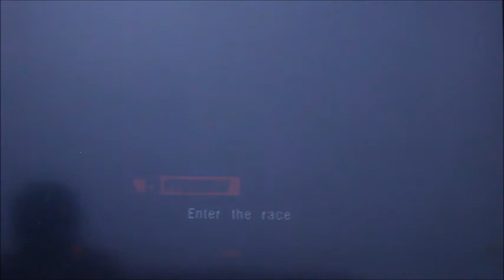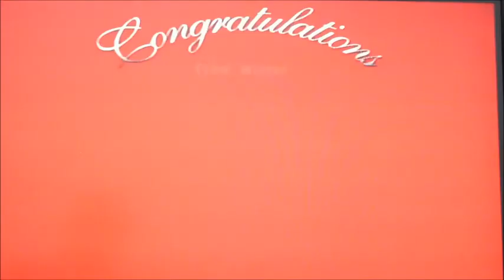Let's Play Gran Turismo 3 Part 2 - Clubman Cup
Clubman Cup